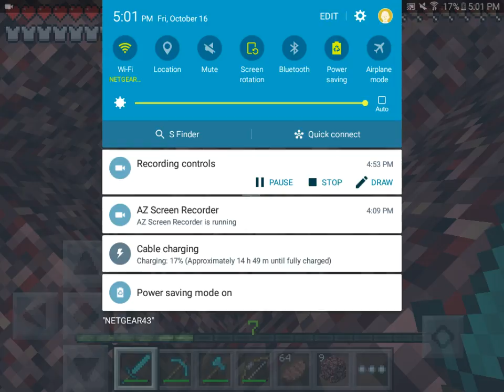Minecraft Pe Exploring the Nether [6] part 1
Hey guys hope you enjoy PEACE!!!